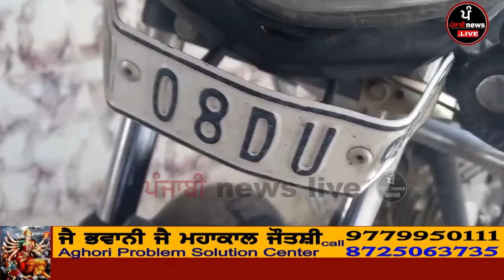ਦਰਦਨਾਕ ਸੜਕ ਹਾਦਸੇ ਚ ਨੌਜਵਾਨ ਦੀ ਹੋਈ ਮੌਤ ਪਰਿਵਾਰਕ ਮੈਂਬਰਾਂ ਦਾ ਰੋ ਰੋ ਹੋਇਆ ਬੁਰਾ ਹਾਲ